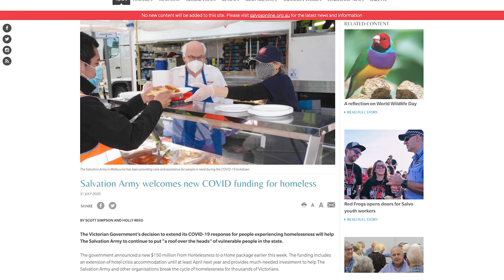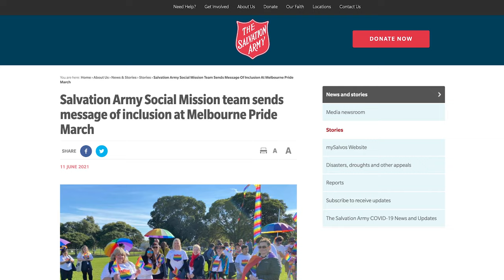Rainbow People Welcome - Interview with Major Jenny Begent & Julie McCrossin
Interview with Major Jenny Begent - The Salvation Army

 "I have been a Salvation Army officer for more than 30 years, serving all of my officership in a range of social and community services and leadership positions across the AUS Southern.   My work has mostly been in the governance and management of social programs for Victoria.  My previous role was as National Head of Social Mission, which gave me operational management for social services nationally, on behalf of The Salvation Army.  I am currently the National Head of International Development.

 "My main areas of expertise are in the Family Violence and Homelessness areas. Family Violence has been a passion of mine for many years.  It is without doubt the greatest scourge women face and a real challenge for the wider community to take responsibility. I am also a strong ally for the LGBTQI community and work both internal to The Salvation Army and externally to support full inclusion and equal rights.

 "Personally, I am passionate about women’s issues, politics and history, cricket, football (Go Swans) and books.  When I’m not working, (an increasingly rare phenomenon) I read, libraries are hallowed spaces, swim, drink way too much coffee and watch re-runs of the West Wing to keep my faith in human nature in tact. “

Julie McCrossin AM

Julie McCrossin is a veteran radio and television broadcaster who spent over 20 years with ABC Radio National, ABC TV and Network Ten. Julie spent five years as the presenter of Life Matters on ABC Radio National and five years leading a team on the comedy quiz show Good News Week on ABC TV and Network Ten. Julie has worked as a TV reporter for both the Sydney Gay and Lesbian Mardi Gras and the Anzac Day Parade. She is proud to live in a country where it is possible to do both. Her favourite media experience was appearing as a Silent Clown called Plain Jane on ABC TV’s Play School.

Julie was treated for stage four, HPV-related oropharyngeal cancer in 2013. Julie is an Ambassador for Targeting Cancer and TROG Cancer Research. She is a member of the advocacy group, Cancer Voices SA. Julie has qualifications in the arts, education and law. In 2019, she was awarded a Member of the Order of Australia for significant service to the community, particularly through LGBTIQ advocacy roles and to the broadcast media.

Media Production by Daniel Taylor - Sydney Media Production